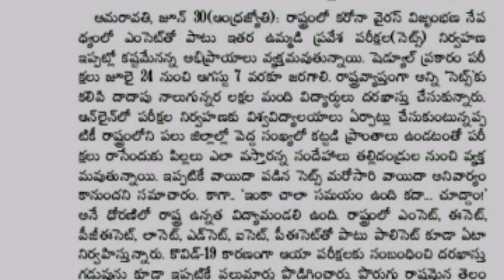Important Update For All Students//About Enterence Exams